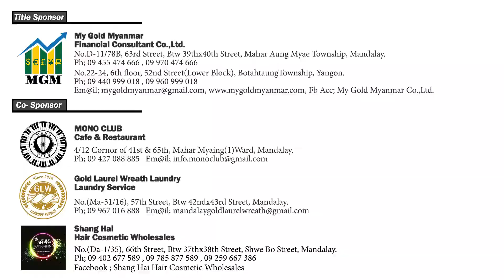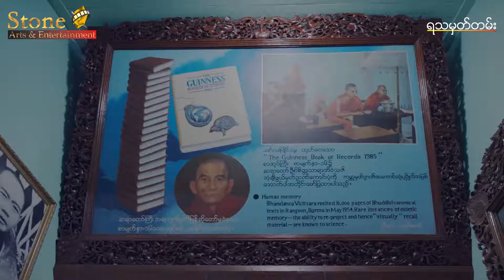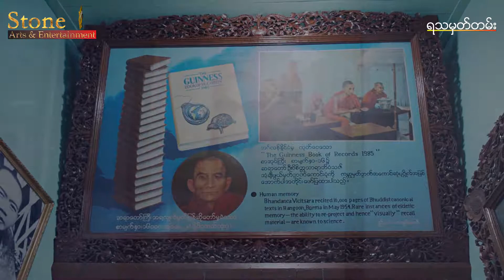Min-Gun Bullock Cart Taxi Documentary (U Win Naing)